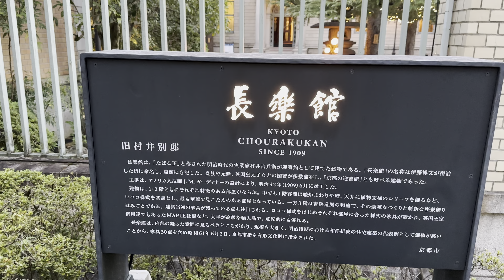【4K HDR】Walk in Kyoto around Kiyomizu-dera at Sunset (清水寺散歩) - Summer 2022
Walking down from Kiyomizu dera in Kyoto around sunset. Many of the stores are closed due to lack of tourists, and the whole area feel abandoned.
*Every video on this channel is 4K HDR, give us your feedback on the comment section!